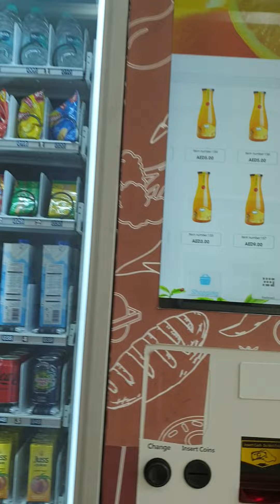about Discovery Gardens